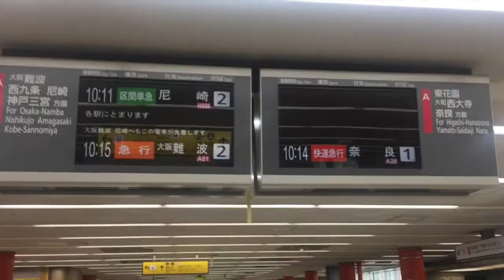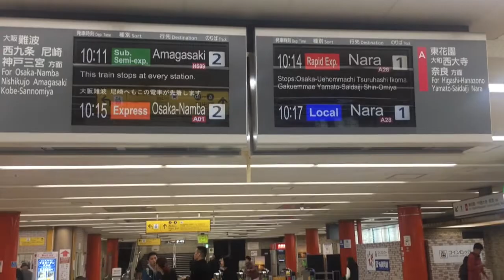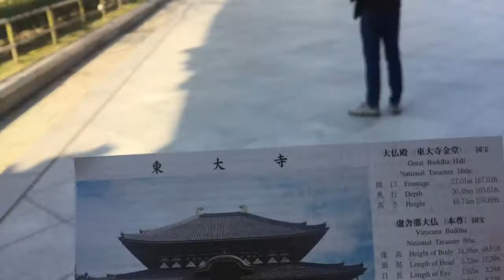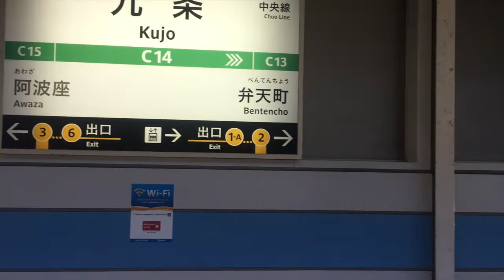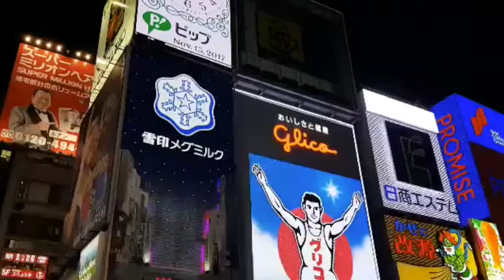JAPAN OSAKA 2017 || NARA PARK| KAIYUKAN| DOTONBURI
HELLO EVERYONE
this is the vlog when we go to NARA PARK, KAIYUKAN, and DOTONBURI stay tune for more videos to come dahil 2weeks trip Japan, and taiwan hope you like it , dont forget to comment and like this video

i edit my video using iMovie

CAMERA : IPHONE 6 , SAMSUNG NOTE8